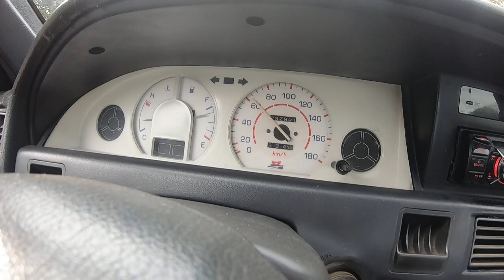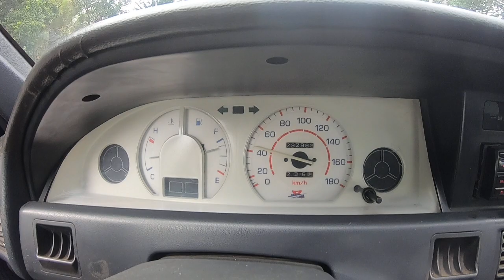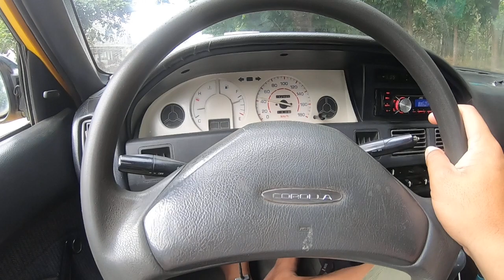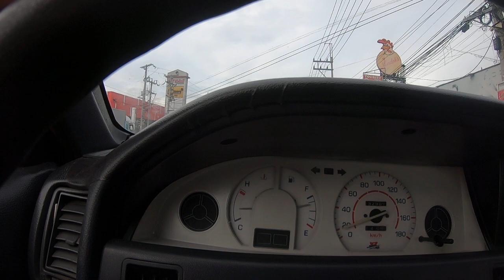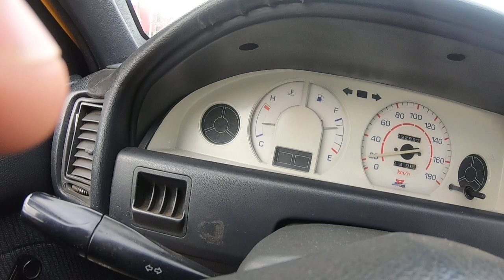TOYOTA COROLLA 2E SMALL BODY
Try ko muna sa share ang aking bagong kasama sa byahe ito si toyota corolla small body